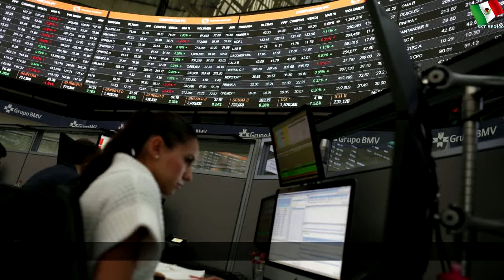BMV avanza 1.48% tras tocar su menor nivel en 2019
BMV avanza 1.48% tras tocar su menor nivel en 2019 | Large Word
En las últimas dos semanas, la bolsa acumuló un descenso de más de un cinco por ciento.